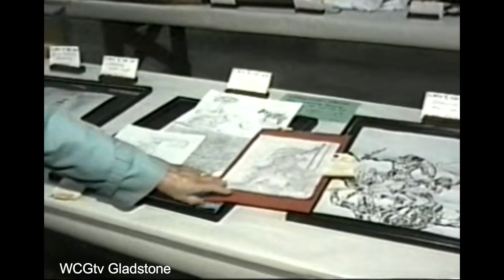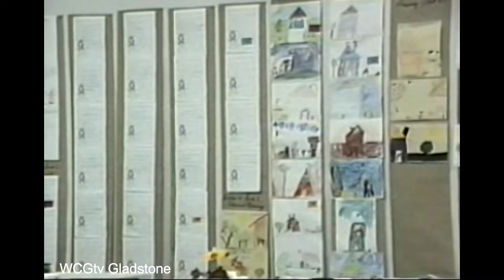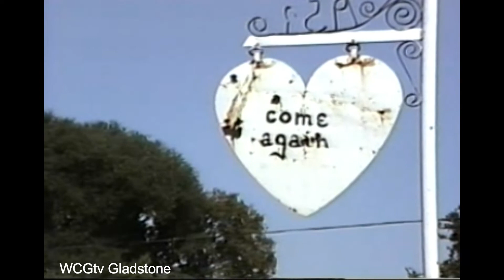A look at 1992 Gladstone Fair exhibits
Isabel Gillespie takes a look at some first place winners at the 1992 Gladstone Fair.